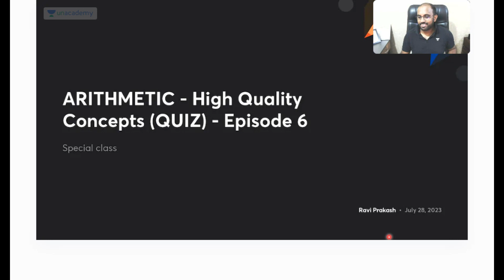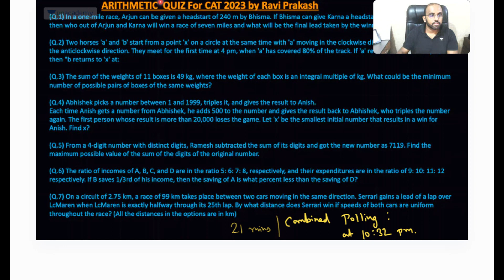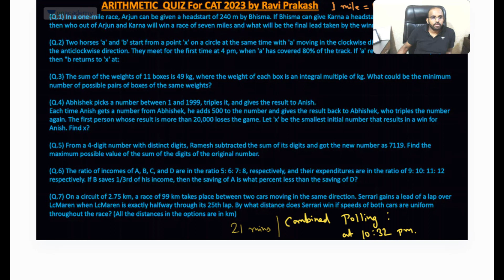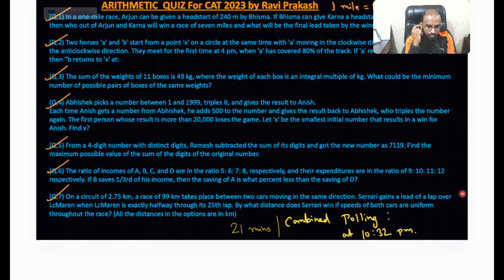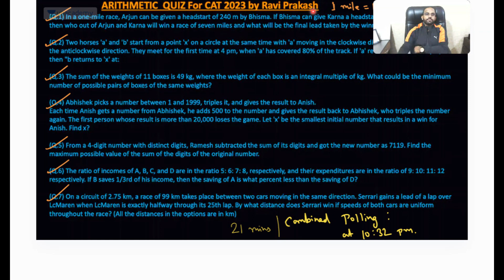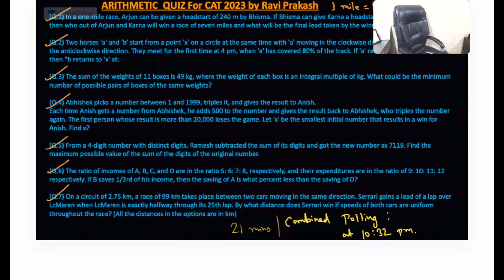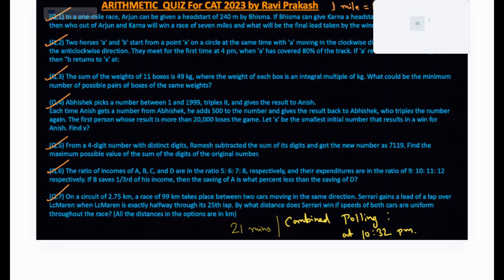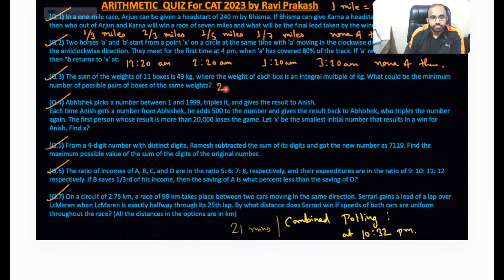Arithmetic - High Quality Questions I QUIZ | CAT 2023 Preparations | Ravi Prakash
Arithmetic - High-Quality Questions quiz by Ravi Prakash! Are you ready to test your mathematical prowess? This quiz is designed to challenge your arithmetic skills with a series of thought-provoking questions.

In this engaging quiz, Ravi Prakash, a renowned mathematics educator, presents a collection of high-quality arithmetic questions that will keep you on your toes. Whether you're a student looking to sharpen your skills or an arithmetic enthusiast seeking an intellectual challenge, this quiz is perfect for you.

🟢 Important Updates

📢📢 Supercharge Your CAT 2023 Prep with Unacademy! Get Ready for Success! 🚀

🎯 CAT 2023 is just around the corner, and it's time to take your preparation to the next level! 📚🔥

Join the exclusive 125 Days Roadmap to CAT 2023 Batch📅 and get ready to ace the CAT exam like never before! 🏆

Why Unacademy? 🌟

🙌🏼 Batch USPs:
- Structured courses by India's Top CAT Educators
- 25K+ practice question bank and 100+ mock tests
- In-class doubt-solving via the Raise-a-Hand feature

⏰ Date: 16 July | Time: 12:00 PM

🙌🏼 AIMT Scholarship USPs:

Win up to 100% scholarship on CAT Subscriptions
Top 10 learners from every test get free GD-PI subscriptions
Top 20 learners get the CAT form fee refunded
Top 50 learners receive in-person mentorship at an Unacademy Centre near them
Know where you stand among 50K+ test takers
Detailed test analysis by India's Top Educator
Don't miss out on this golden opportunity to secure your future and stand out from the competition! 🌟

Join Ravi Prakash's Community on the Unacademy app to receive instant updates from the educator
Call Ravi sir's team on 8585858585 and take your CAT Preparations to the next level.

Practice Sheet 8 - Time and Distance 2 (Boats and Stream, Relative Speed, Circular Motion)